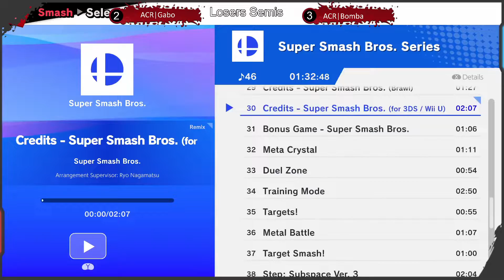Smash Nebula #9 - ACR | ATF | Fasian (Greninja) vs ACR | Bomba (Ganondorf, Mega Man) - Losers Finals